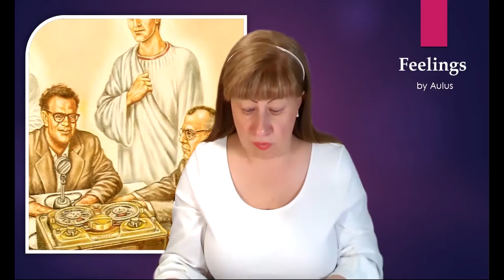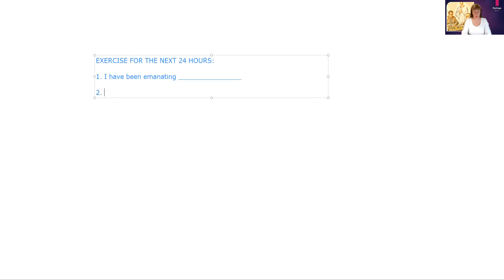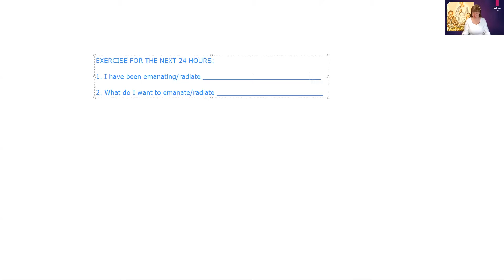Day 41 - Immortal Messages - Feelings by Aulus